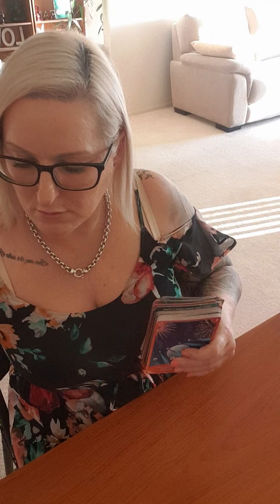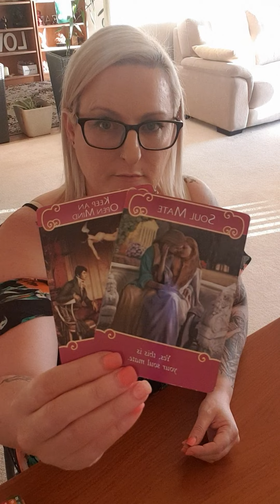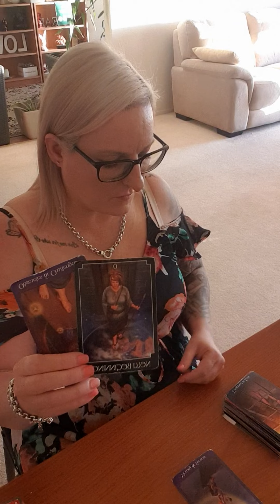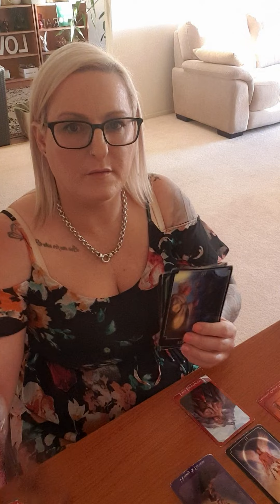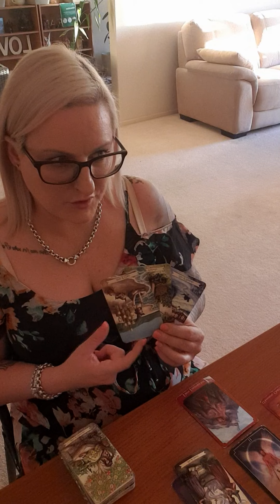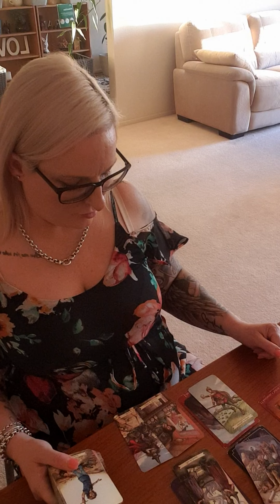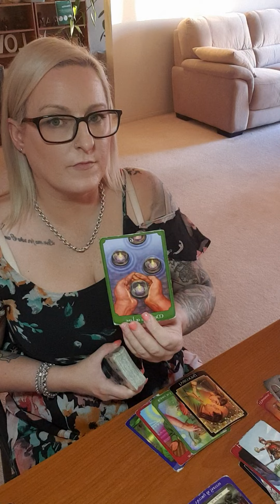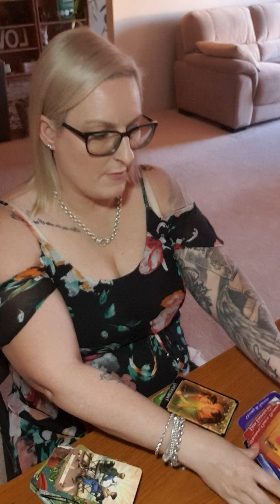SCORPIO - 19-25 APRIL 2021 SEE RED FLAGS 🚩 DECEPTION/BETRAYAL/THEFT/LIES. NEW LOVE AFTER ENDING!!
Weekly reading for Scorpio. Love for you to comment also.